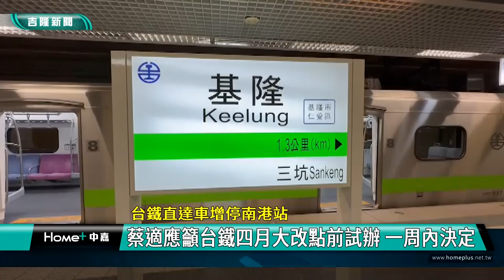台鐵 直達車|蔡適應 通勤族|南港站 轉運|大改點 試辦|評估 調度|2023 中嘉新聞|台鐵直達車增停南港站 蔡適應籲台鐵四月大改點前試辦 一周內決定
基市府提出台鐵直達車增停南港站 蔡適應邀台鐵協商一周內確定何時試辦

（中嘉新聞記者張啓騰/台北報導）為了方便往返台北基隆的通勤民眾，基隆市政府方面提出109班次台鐵直達車增停南港站的折衷方案，立法委員蔡適應特別邀集台鐵協商，並建議台鐵在四月大改點前能先行試辦，確認民眾搭車狀況是否可行，台鐵方面也允諾在一周內決定如何實施。

對於基隆市政府提出台鐵109班次增停南港站的直達車折衷方案，在立法委員蔡適應邀集下，台鐵局局長杜微特別率領同仁到國會辦公室說明相關進度，台鐵方面表示因為增停南港站涉及到時刻與班次調整，茲事體大，需要更詳細的規劃與評估。

由於台鐵預估四月將規劃一波大改點，蔡適應建議台鐵方面可以再改點前先行試辦，台鐵局長也允諾在一周內決定如何執行。